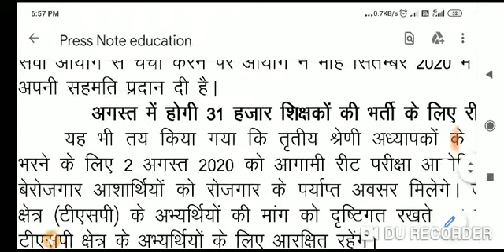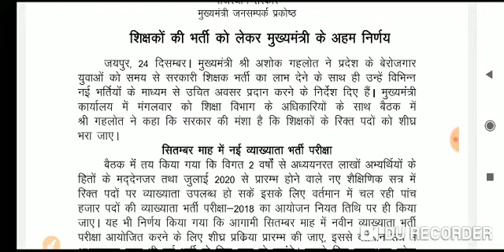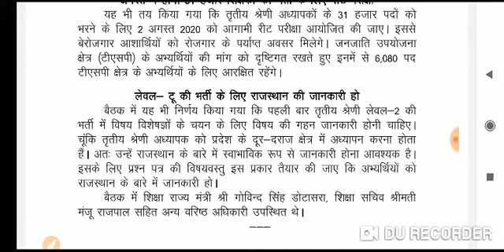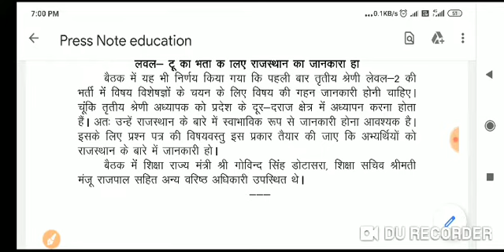REET 2020 New Vacancy / reet 2020 new vacancy latest news today / reet level 2 3rd waiting list 2018